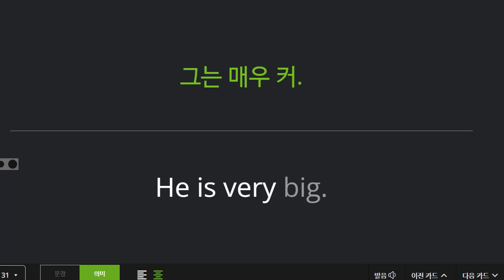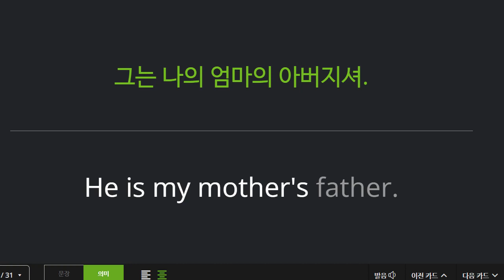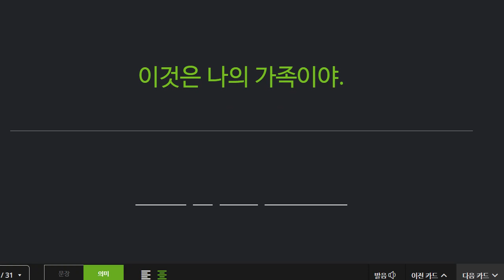박재빈 2022 04 08 기초 독해 성취도 100